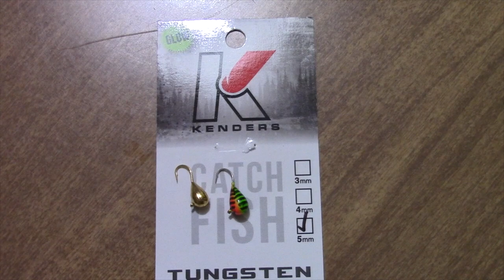Kenders Outdoors Tungsten Lures Glow Jigs UV | Weekend Sportsman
TUNGSTEN GLOW JIGS
Kenders Outdoors offers a large variety of GLOW Tungsten Jigs.

Glow has proven to be an effective presentation to panfish, especially in stained water.